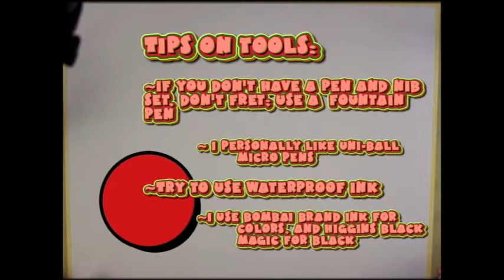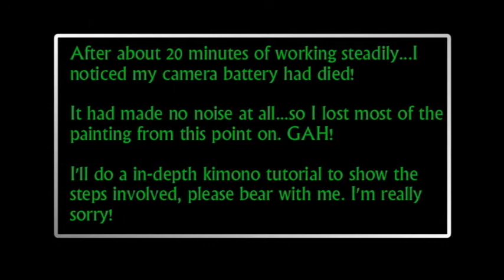Drawing with Penguin intro part 2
Picks up where part 1 left off, inking and watercoloring my sketch. I had a problem with my camera so some of the watercolor stage was lost, but I will be uploading a seperate tutorial on painting a kimono soon to make up for this.